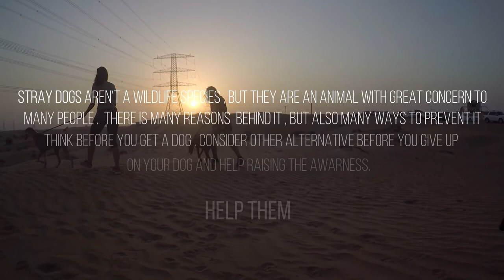DAY WITH THE DOGGIES!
STRAY DOGS is not a wildlife species ,, its an animal with concern to many people, part of our support to the cause is volunteering with many groups taking the dogs out of the shelter for a good walk